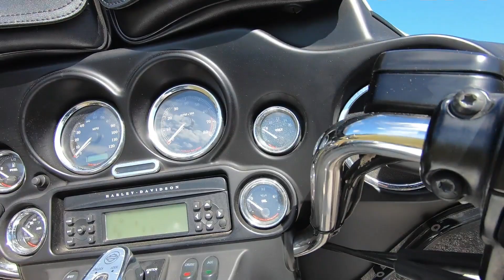Used 2007 Harley-Davidson Electra Glide Ultra Classic Motorcycle For Sale In Orlando, FL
to view this Used White 2007 Harley-Davidson Electra Glide Ultra Classic motorcycle for sale near Orlando, Florida.

Stock #: 615249

Description:
This 2007 Harley-Davidson Electra Glide Ultra Classic motorcycle is for sale at Orlando Harley-Davidson located in Orlando, FL.